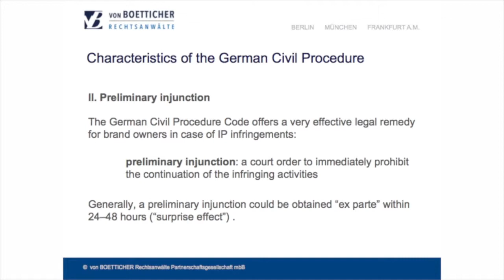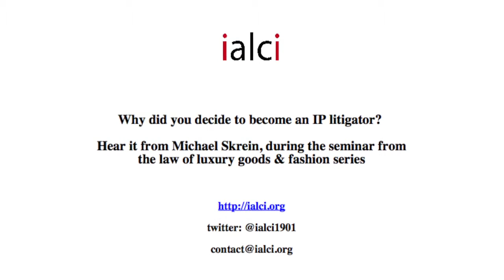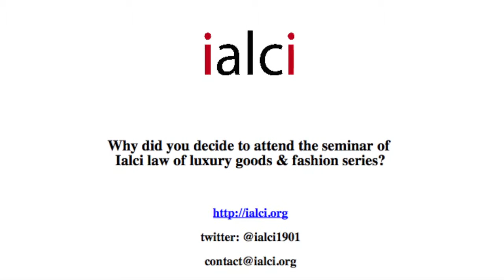ialci law of luxury goods & fashion series: Intellectual property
How to protect, manage & monetize the know-how, intangible capital, brand image and reputation of luxury maisons & fashion brands